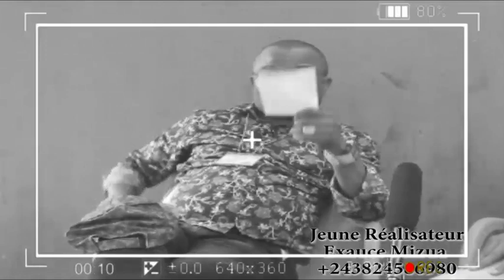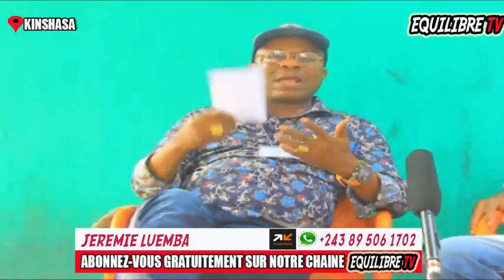KAKÉ🔥:NGEFA ALELI, NZOKA PÉDÉ OYO BA PUBLIÉ AZA NDEKO NAYE? EYÉ GRAVE BOLANDA NIVEAU ATUMBI MBOKA !